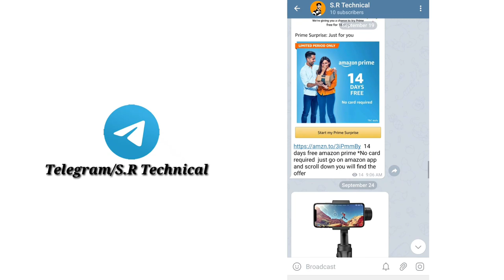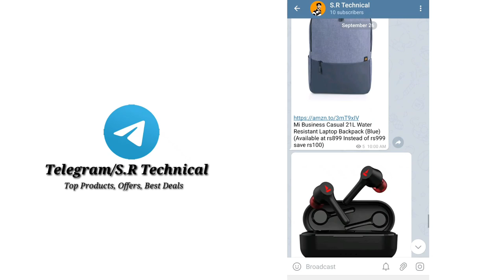Best 20MM And 22MM Straps For Smartwatches||Smartwatch Straps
Hello,
In this video we are going to discuss about the straps I have purchased some 20mm and 22mm straps and in this video, we are going to unbox these straps and going to try these straps with smartwatches so watch the video till the end

my gears:-
1)Boya BYM1
2)AmazonBasics 60-Inch Lightweight Tripod for mobil and dslr
3)redmi note 8 (4gb/64gb)
4)mi 10i 5G
5)acer aspire 3 ryzen 5 laptop
6)iBall iB-WRB333N 300M router

22mm straps for smartwatches
20mm straps for smartwatches